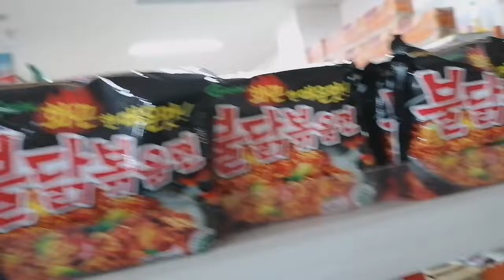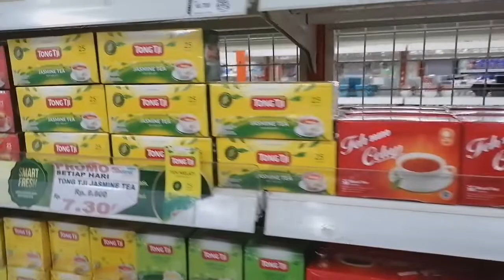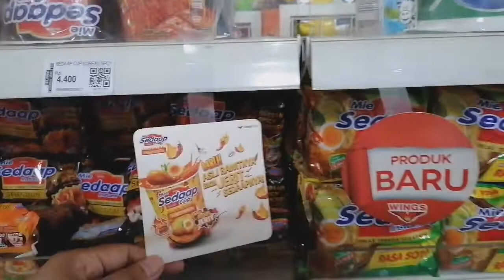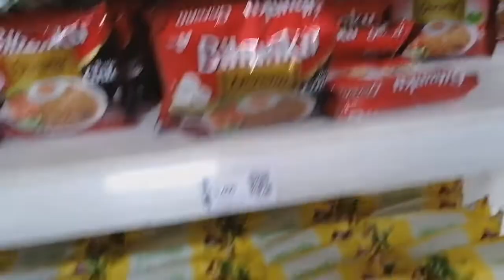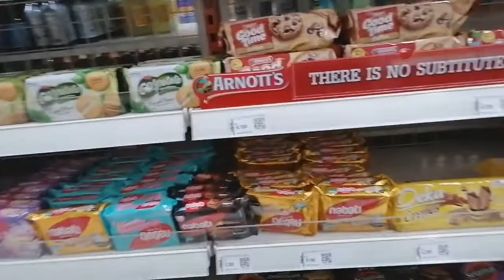belanja keperluan di Selamat jebrod cianjur